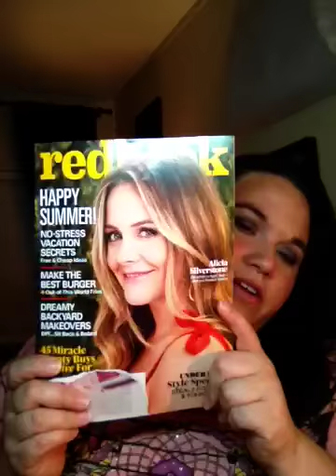June 22nd Freebie Friday